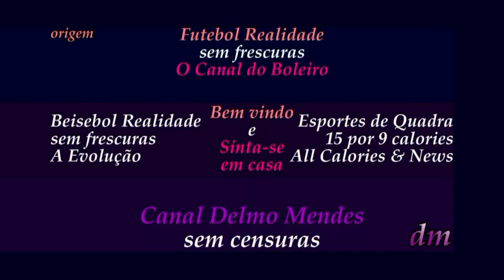Gols - Nós Travamos FC 3 x 2 Paçoquinha FA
Final da Copa São Bernardo, em 22 de outubro de 2017, às 10 horas, 22 graus com chuva leve, moderadamente molhada.
A máscara, representa o terror do jogador brasileiro na hora de decisão, em qualquer jogo ao ter de decidir o que mais vejo é o resultado do despreparo nos momentos marcantes de um evento. A parte legal é ver e ouvir as apostas e comemorações dos torcedores quando acertam na “secada que deram”, errou, errou e o jogador erra e nem adianta falar que existia um buraco negro na marca do pênalti onde fica a bola antes do chute. E, que ela, a bola diminui em tamanho para um diâmetro de bola de beisebol e aumenta em responsabilidade em uma bola do tamanho do Sol, tornando-se quente e derretendo cérebro nos segundos preciosos do que fazer antes de chegar até a bola, qual a distância correta, para onde olhar corretamente, escolher a direção e o ângulo de abertura, e são tantas as variáveis que só são conscientizadas depois quando estiver sozinho, mas, depois que chutou e a trave atrapalhou, o goleiro também, o barulho da torcida, o apito tenebroso do juiz. Bem parabéns para quem acertou e para quem perdeu, aliás continue tentando acertar de qualquer maneira você deixou alegre parte dos torcedores, e ainda pode dizer, eu não “recusei” quando fui escolhido, não “amarelei”, só não marquei um gol, mas, não vou desistir. Vou aderir à campanha de chutar bolas ao gol para deixar a torcida feliz, assim não preciso mais cobrar pênaltis. Parabéns aos clubes pelo futebol apresentado, só o futebol.